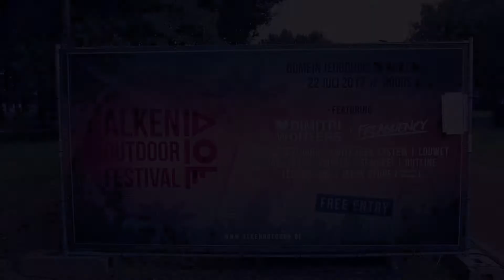Aftermovie Alken Outdoor Festival 2017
Editing by Lennert Berx & Thomas Vandenabeele